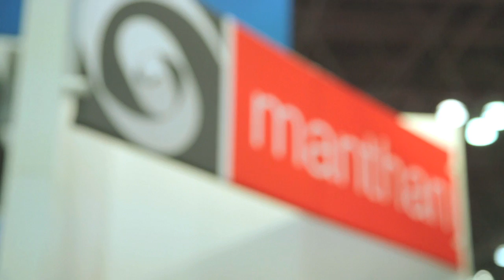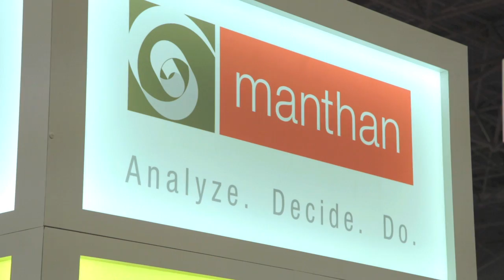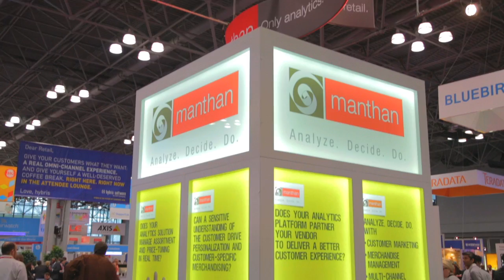TouchPoints TV at NRF14: Atul Jalan, Manthan Systems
Jalan discussed the future of analytics at a Big Idea session during NRF 2014. "Information has become intelligent," he explained. The Manthan customer analytics platform identifies specifics about customer behavior and purchasing. "We try to understand her social behavior as well, trying to achieve a 'segment of one.'" This helps retailers decide which offer and promotion to provide to a customer. Today, "analytics has closed the loop, and become truly actionable."